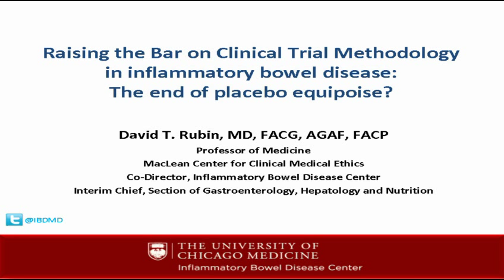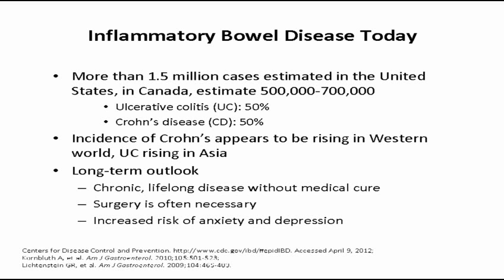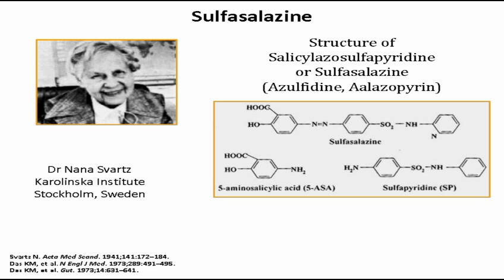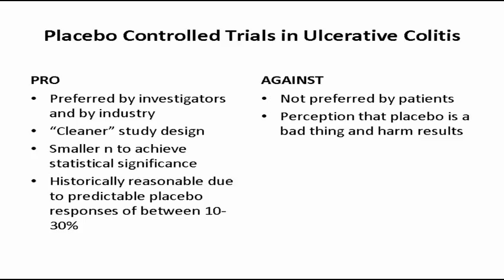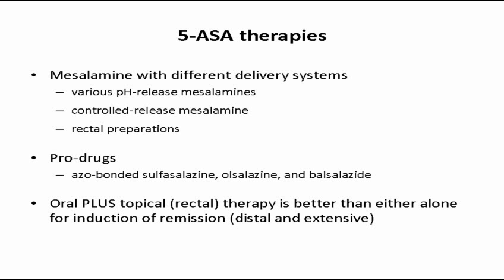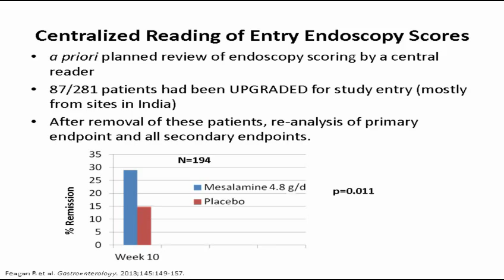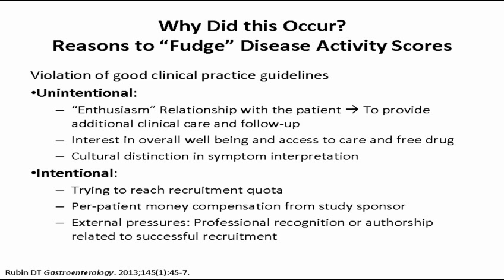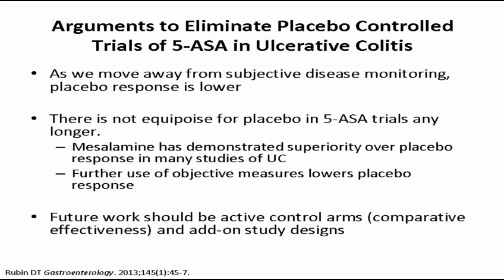David Rubin- Clinical Trial Methodology in Inflammatory Bowel Disease: The End of Placebo Equipoise?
"Raising the Bar on Clinical Trial Methodology in Inflammatory Bowel Disease: The End of Placebo Equipoise?"

David Rubin, MD, FACG, AGAF, FACP
Professor of Medicine, The University of Chicago
Faculty, MacLean Center for Clinical Medical Ethics
Co-Director, Inflammatory Bowel Disease Center
Interim Chief, Section of Gastroenterology, Hepatology and Nutrition

25th Anniversary MacLean Conference on Clinical Medical Ethics
Panel Two: Contributions of Clinical Ethics to Patient Care

This lecture is part of a medical ethics conference in which over fifty speakers presented on a variety of topics in contemporary issues in clinical medical ethics.